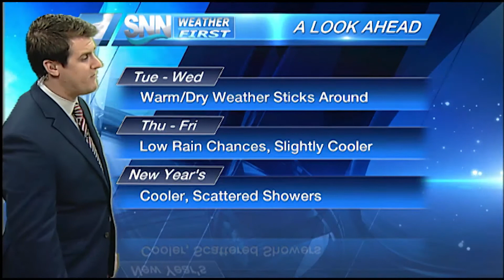SNN: Monday, December 25 Evening Weather Update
Meteorologist Dan Henry has the latest on a bit of "Florida winter" coming our way.